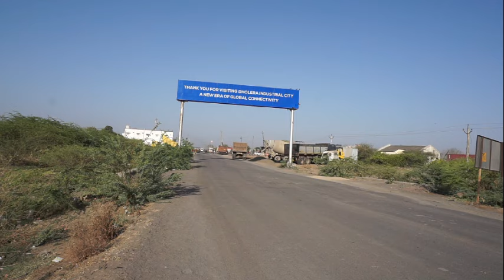Dholera Main Daruu ( Alcohol.....)???????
Bhai .Dholera Main Daru Miliyeaga...kiyaa?? It's a funny question...Watch till End, About Dholera Smart City the Most preferred Location According to us.

City Overview:-

Dholera SIR is located in the Gulf of Khambhat region of Gujarat and is located 100 kilometers and 130 kilometers respectively from the key cities of Ahmedabad and Gandhinagar. The region is also close to important Indian cities such as Delhi, Mumbai, Surat, Rajkot and Jamnagar.

Dholera spans 920 square kilometers of which 567.39 square kilometers is developable area. The region is envisaged by the central government as two time the size of Mumbai and six times that of Shanghai. To contain the rising economic activities within DSIR and provide support to the surge, a comprehensive plan has been designed to ensure that it is well connected to rest of India and on global front through every mode of transport. Dholera location also plays a vital role in enabling such connectivity at ease.

The following transport modes have been planned for the smart city:-

High speed metro rail - Metro rail shall soon connect Dholera to Ahmedabad and Gandhinagar. The metro shall also link Dholera to the international airport and serve as a mode of easy linkage to important places within Dholera.

Six lane expressway - The city shall be linked with Mumbai, Ahmedabad and Vadodara through a six lane highway which shall initially be developed as a four lane highway and then by extended further as per future requirement.

Railways - An extended railway route is being planned that shall connect DSIR to important Indian cities.

Port - Dholera is situated at a mere distance of 11 kilometers from proposed port site via Ahmedabad - Bhavnagar highway.

Dholera International airport - 1,700 hectares of land has been set aside for development of the international airport, 20 kilometers from Dholera.

WE ARE EXPERT IN LARGE LAND PARCELL IN DHOLERA.

. My Low Budget All Purpose camera.